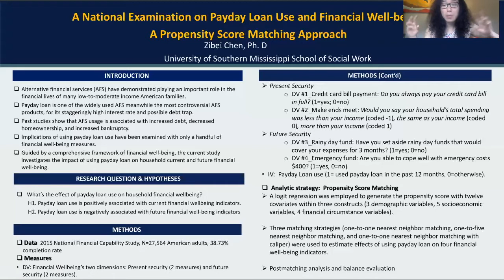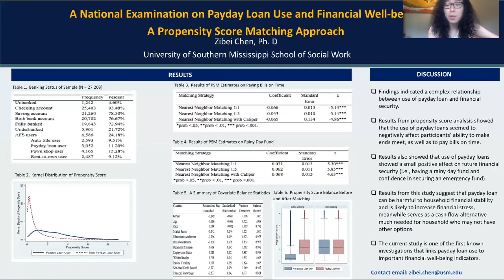FCAB 2020 Presentations | Zibei Chen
"A National Examination on Payday Loan Use and Financial Well-Being: A Propensity Score Matching Approach" by Zibei Chen, Assistant Professor at The University of Southern Mississippi School of Social Work.

This video presentation was produced for the "Financial Capability and Asset Building: Achievements, Challenges, and Next Steps (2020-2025)" conference on September 24, 2020.